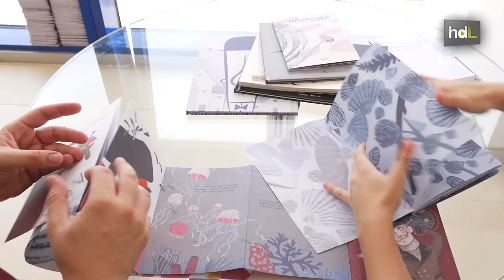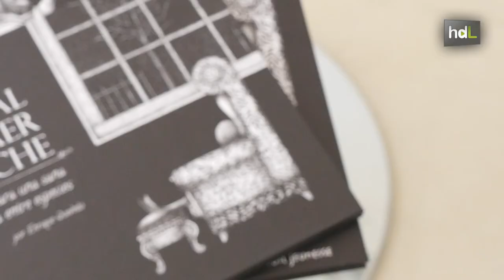HDL Bárbara Centorbi y Guillermo Pérez, una pasión compartida por la creatividad editorial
Bárbara y Guillermo decidieron unir en 2013 trabajo y placer. Y no solo por ser un pareja bien avenida sino porque el mundo editorial era y es su pasión compartida. De ahí surgió Tres Tigres Tristes, Editorial TTT para los menos atrevidos, donde la libertad creativa se ha convertido en un sello de éxito.  Desde Sevilla, arquitecto él y diseñadora gráfica ella, decidieron apostar por ediciones creativas y arriesgadas para diferenciarse y encontrar un hueco en el mercado, además de derribar para sus autores los límites creativos con los que ellos mismos habían topado en sus profesiones. El resultado: más de 5.000 'cuentos por correo', premios editoriales y que sus trabajos lleguen, con la ayuda de la agente Veronique Kirchhoff, a países como Italia, Estados Unidos o Canadá.